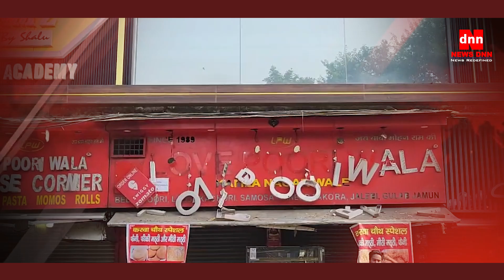दिल्ली के रोहिणी में CRPF स्कूल के पास तेज धमाके से दहले लोग